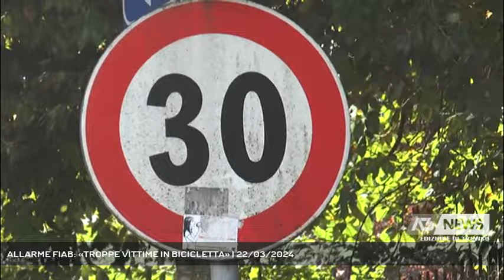ALLARME FIAB: «TROPPE VITTIME IN BICICLETTA» | 22/03/2024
A3 NEWS Treviso 22/03/2024 - TREVISO - Convegno Fiab in Provincia, l'allarme: «Troppi morti sulle strade della Marca, necessario educare alla resposabilità» - Intervistati ROBERTO FAVA (Consigliere delegato sicurezza stradale Provincia di Treviso), SUSANNA MAGGIONI (Presidente Fiab Treviso) (Servizio di Edy Caliman) - Segui Antenna Tre anche sul digitale terrestre! Visita il sito